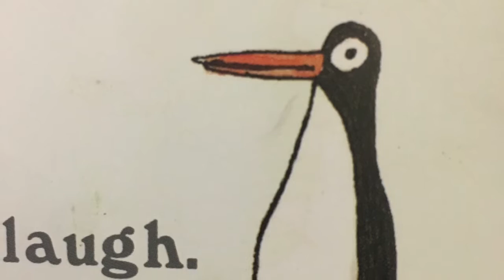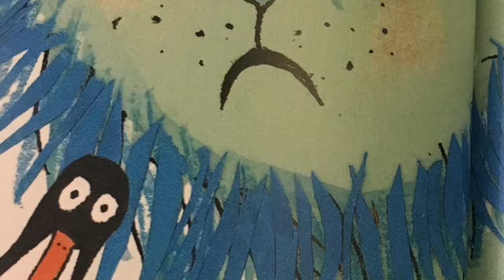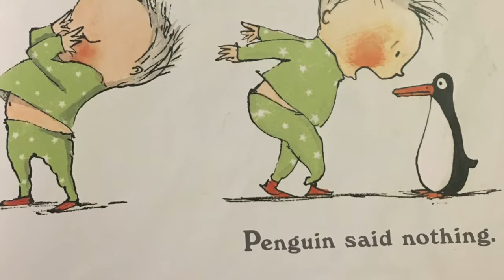Penguin - Polly Dunbar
Penguin

by Polly Dunbar

Reading Age: 5+
Interest level: 2+

Ben is given a penguin as a present. Try as he might, however, he cannot get a reaction from his inscrutable companion.

He pokes him, sings for him and eventually fires him into outer space but to no avail – Penguin still ignores him. Ben loses his temper with Penguin, so a big blue lion gobbles him up.

Ben's saviour appears in an unlikely form causing him to realise that penguin loves him after all, in his own special way.

Polly Dunbar's illustrations are gorgeous and her palette stylish - from the endearing Ben's rosy cheeks to the magnificent turquoise lion who eats him up. A delightful book.